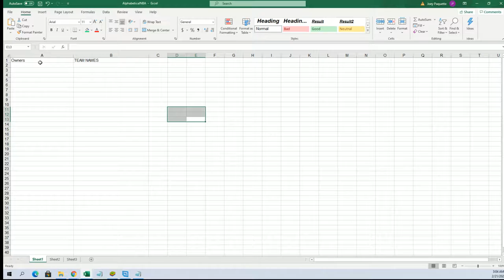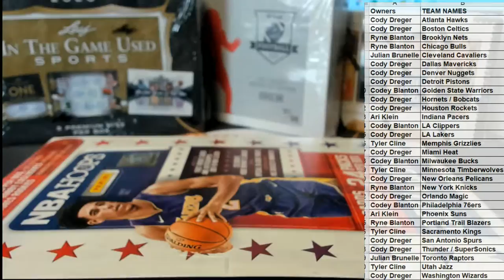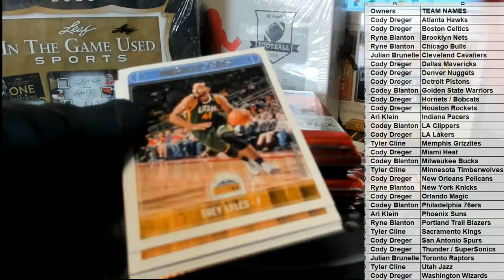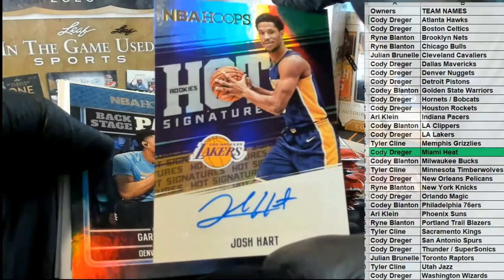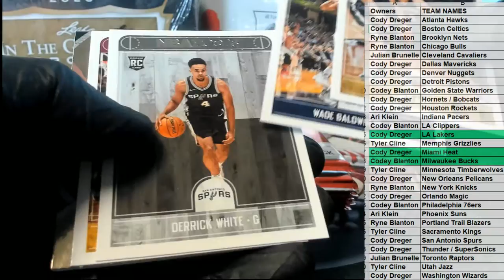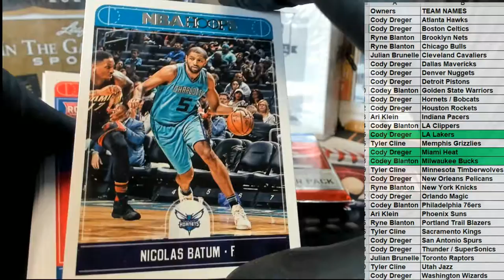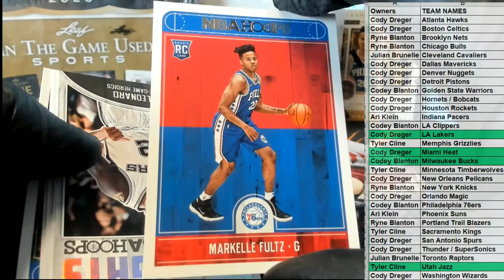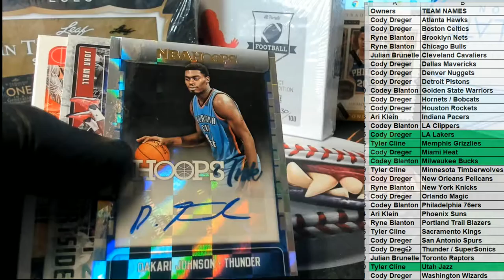201718 Panini NBA Hoops Basketball ID 1718HOOPSBSK403